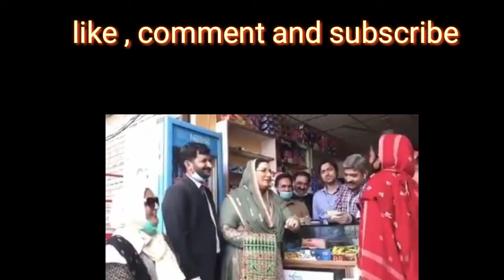Firdous Ashiq Awan crossed the threshold of shame // ghareeb aorat ki tazlil krti rhi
Hi ,
This  video  is about  " Firdous Ashiq Awan crossed the threshold of shame // ghareeb aorat ki tazlil krti rhi // viral video  "